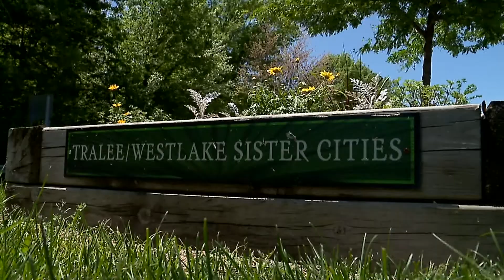New details in deputy-involved shooting on I-90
The family of the Westlake man shot and killed by a Cuyahoga County Sheriff`s Deputy on Interstate 90 has released a statement, saying his behavior Thursday night was "completely out of character."